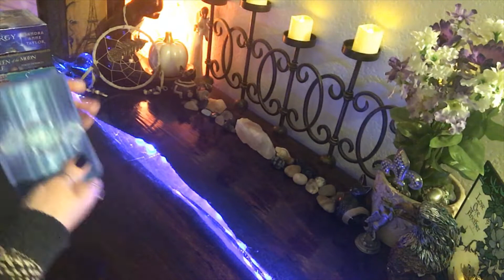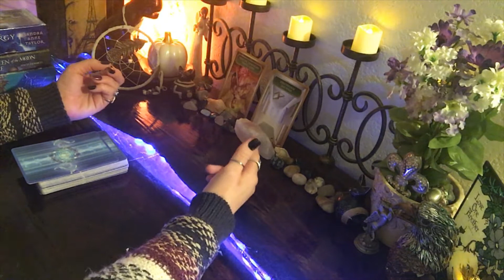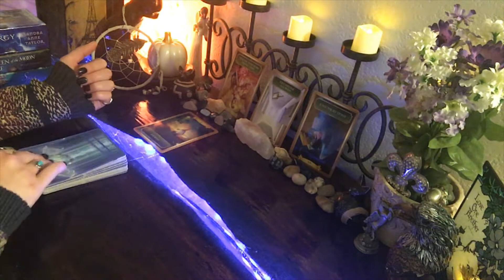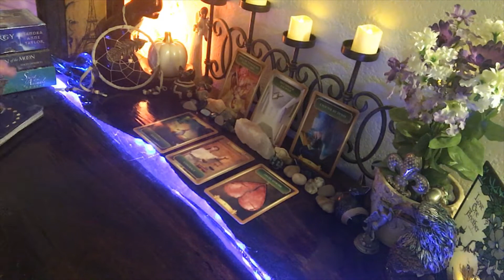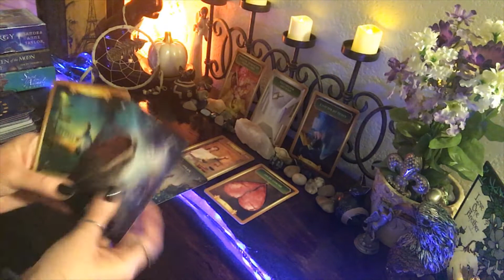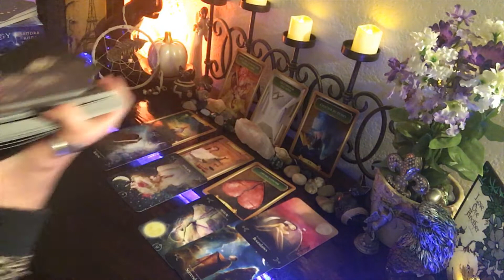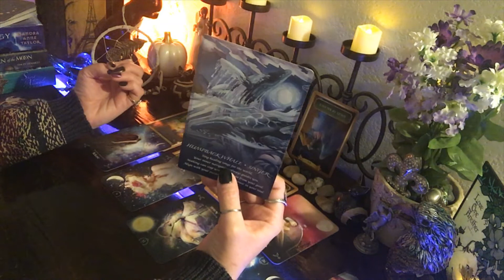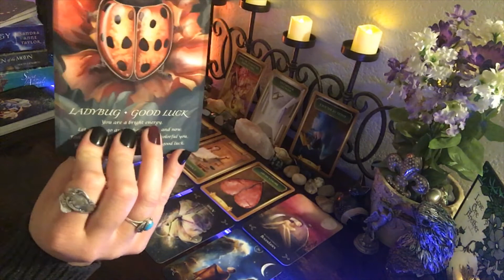⚜️ CAPRICORN October 2019 💫Pack your bags, it’s time to go!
Hey everyone my name is Sarah. I am a lightworker, intuitive spiritual empath, and energy healer. I channel energetic messages through my higher self, spirit guides, and the angelic realm, which in essence is god/source. I deeply believe I incarnated here to share my love and light with others. I am so grateful that I’ve been guided to direct this energy into something that may provide comfort, relief, confirmation, and insight to those in need. I also do some readings purely for fun, with the hope that they may bring happiness to someone’s spirit! 💖

I would love to know if any of these readings resonate with you. I appreciate it very much!

Check out my music channel to hear songs that were produced, written, and sung by me! 🎤⭐️

For a limited time, I will pre record the reading and send it to you at no cost!! 💝